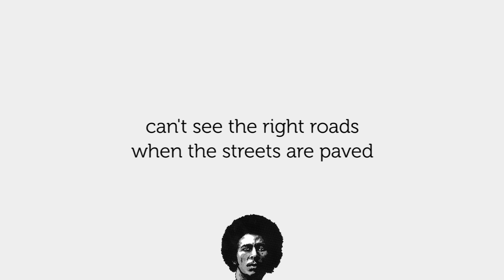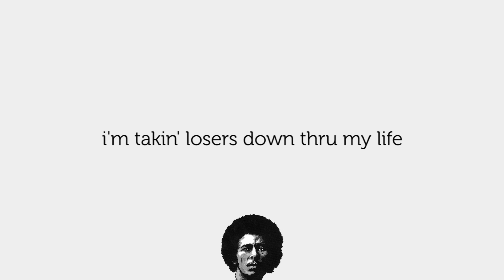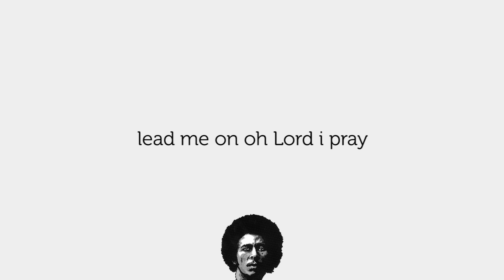Bob Marley African Herbsman [Lyrics]